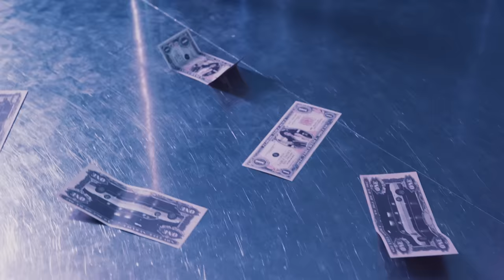ALMAN im STRIPCLUB (mit Katja Krasavice)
ALMANIA ist online verfügbar. Jetzt gucken! Sofort!

Der Larry ist bei funk.